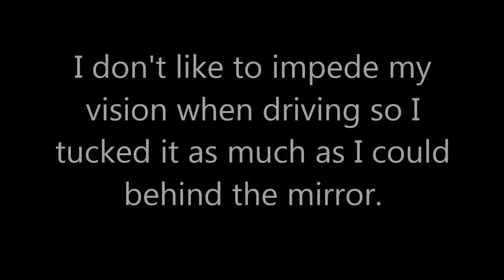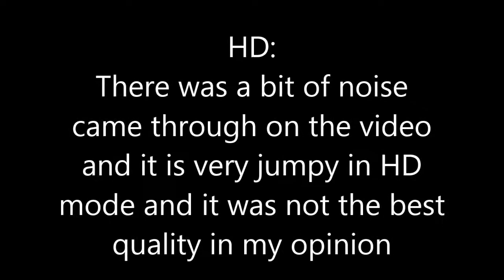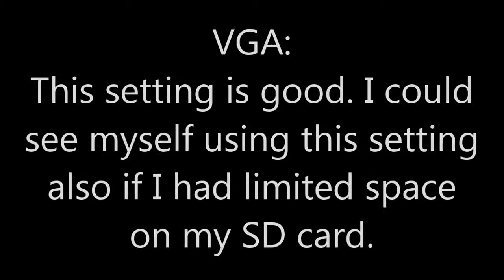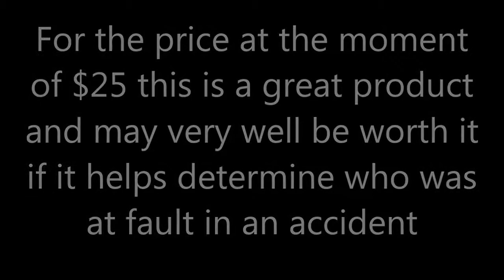Product Review: Power Train Drive Recorder with VGA. Budget crash / dash cam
First off I am in no way associated with Power Train or REPCO. I bought this camera for my own personal use and thought I would do this review to help others that may be thinking of buying one.

In my opinion this is a great starting point if you are thinking of getting a dash cam / crash cam / drive recorder what ever you want to call it. This is not a top of the line unit so please don't expect it to be. The video is a little grainy but I think at the current price you cant really go wrong. Who knows this may save your licence if you are being blamed for something that you can prove you didn't do. This product is good for me and good for what I want it for your situation may be different and this may not be the right dash cam for you.

Edit: the beginning of the video says VGR it should read VGA.